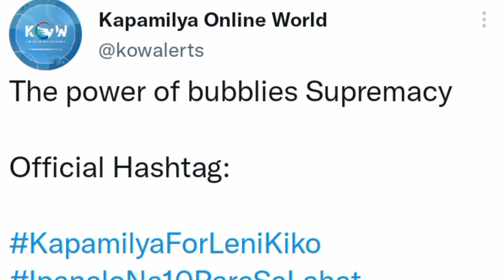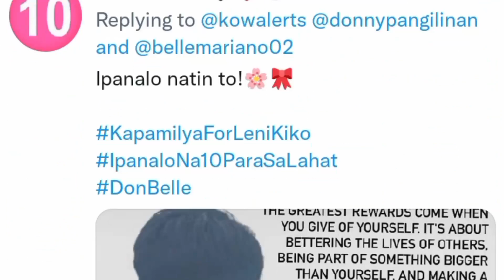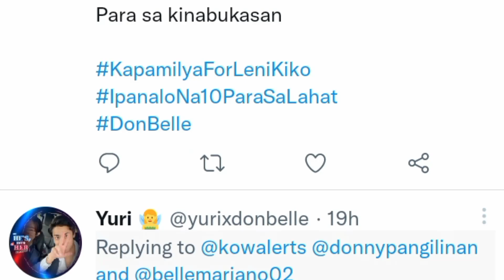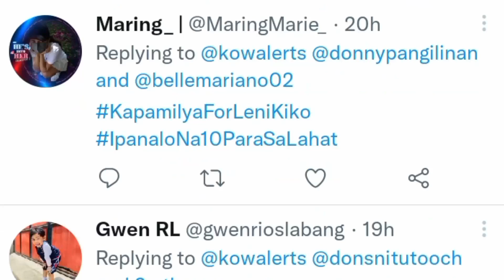PHENOMENAL DONBELLE IPINAKITA ANG SUPPORTA KAY LENIKIKO IPANALO ANG LENIKIKO